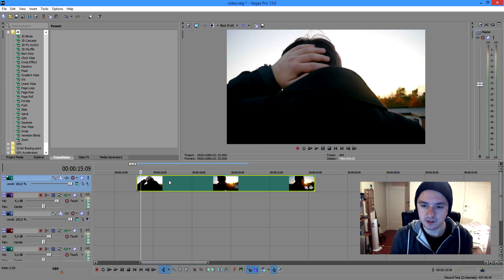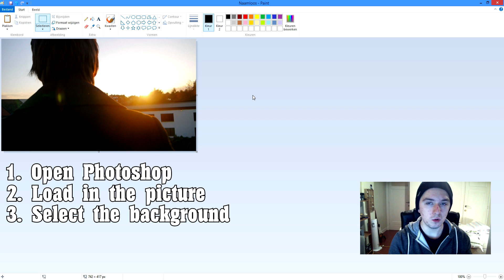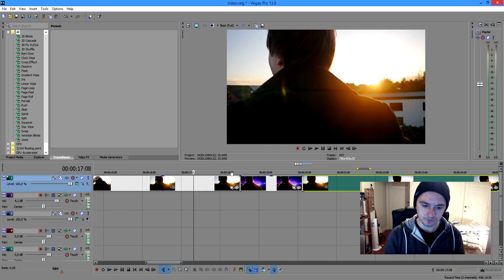Sony Vegas Pro 13: Pop-Out Effect - Tutorial #16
- - In this video I'll be showing you how to do the pop-out effect. It's done in the video editing software called Sony Vegas Pro 13. You can use Final Cut, iMovie, Vegas Pro 9, 10, 11, 12 and 13.

Merchandise!

Much love
-A